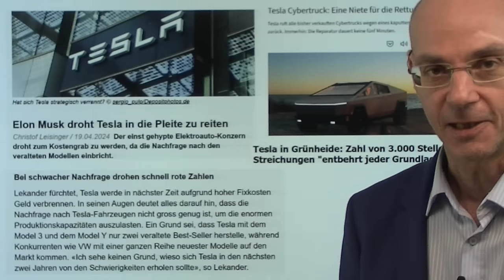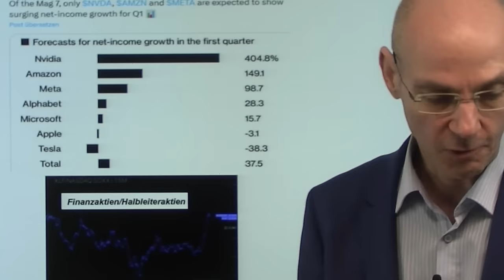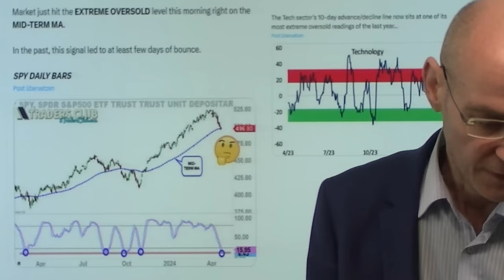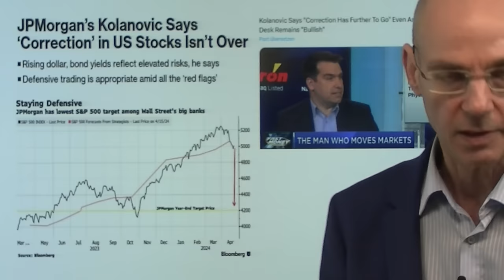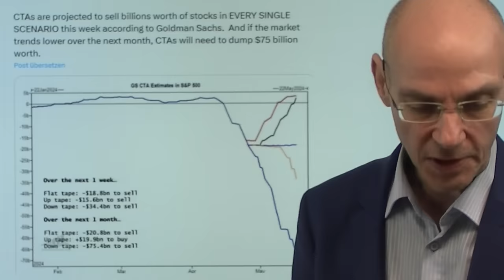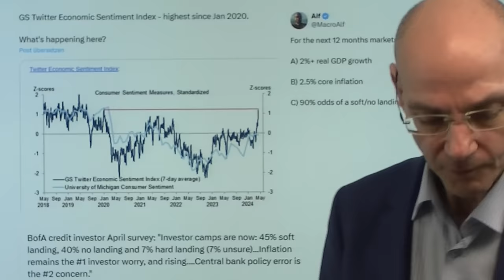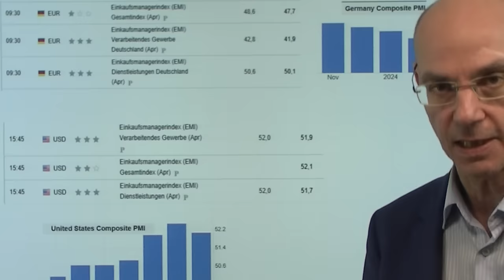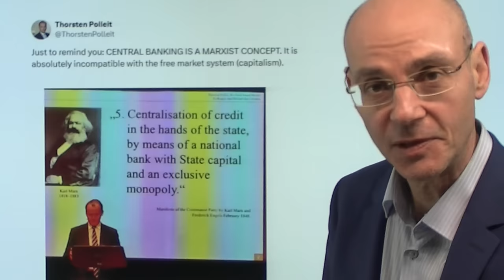Religionsgemeinschaft Tesla, Zinsen, Gold und KI! Videoausblick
Hinweise aus Video:

1. EZB senkt Zinsen im Juni – beschlossene Sache, wenn…

2. Goldpreis stürzt ab: Händler preisen die Kriegsrisiko-Prämie aus

Heute ist ein wichtiger Tag (nachbörslich Zahlen und Prognosen) für die angeschlagene Religionsgemeinschaft Tesla - droht den KI-Euphorikern ein ähnliches Schicksal wie den Tesla-Gläubigen? Wird also auch von den KI-Gläubigen eingesehen werden müssen, dass die hohen Erwartungen dann doch leider nicht eintreffen (zumindest lange nicht so schnell wie erhofft)? Damit die US-Aktienmärkte wieder nachhaltig nach oben gehen, müssen vor allem zwei Dinge passieren: die Chance auf bald sinkende Zinsen muß wieder zunehmen - am Freitag kommen die wichtigen PCE-Daten. Und die KI-Euphorie muss wieder neue Nahrung erhalten - durch die Zahlen der großen 4-Tech-Werte, die in dieser Woche berichten? Gold bereits gestern mit dem schwächsten Handelstag seit zwei Jahren - und heute geht es weiter bergab..